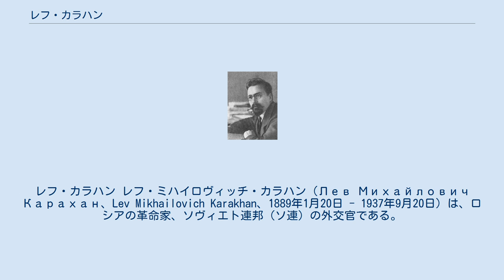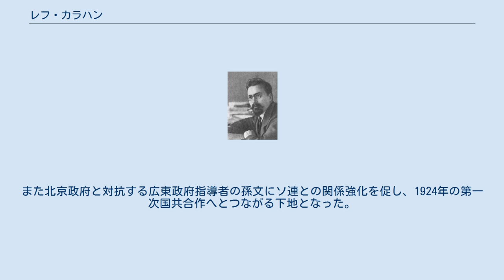レフ・カラハン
レフ・カラハン レフ・ミハイロヴィッチ・カラハン（Лев Михайлович Карахан、Lev Mikhailovich Karakhan、1889年1月20日 - 1937年9月20日）は、ロシアの革命家、ソヴィエト連邦（ソ連）の外交官である。
アルメニア人。
本来の苗字はカラハニアン（Karakhanian）。
 ティフリス（現在のトビリシ）出身。
 1917年、ロシア社会民主労働党に入党。
1917年10月、カラハンは革命軍事会議の議員としてロシア革命に参加した。
彼はロシア内戦や干渉戦争を経てウラジーミル・レーニン指導のボリシェヴィキ支配が確立していく1918年から1920年にかけて外務人民委員代理（外務次官）を務めた。
1917年から1918年にかけては人民委員（外務大臣）のレフ・トロツキー、あるいはアドリフ・ヨッフェとともにドイツ帝国等との間で行われたブレスト＝リトフスク和平交渉におけるソビエト代表団に参加し、その書記を務めた。
また、1919年7月に第一次カラハン宣言を北京政府および広東政府に宛て発出し、1920年9月に第二次カラハン宣言を北京政府が派遣した張外交使節団と手交した。
これら二つの宣言より、ソ連政府は中華民国（中国）に対する新たな外交政策を提示した。
 カラハンは1921年にポーランド大使、1923年～1926年に中国大使として派遣され、ソ連の外交政策で重要な国との関係強化に当たった。
駐中大使期間中の1925年には、日本（大日本帝国）との間で日ソ基本条約を締結した。
 ヨシフ・スターリンによる独裁が強化されていく1927年から1934年にかけて、カラハンは再び外務人民委員代理となり、外務人民委員となったマクシム・リトヴィノフの元で働いた。
しかし、スターリンによる大粛清時代の開始からは逃れられず、1937年、カラハンは逮捕・処刑された。
 1956年に名誉回復された。
 外務人民委員代理時代の1919年7月および1920年9月の2回に渡り、ソヴィエト政権の対中基本政策として発表された宣言。
1回目の文書を第一次カラハン宣言『中国人民および中国の南北両政府に対する声明』、2回目の文書を第二次カラハン宣言『外務人民委員部の中国政府あて中ソ協定条項』と呼ぶ。
 第一次カラハン宣言は北京政府、広東政府の南北両政府に宛てられ、ロシア革命直後のレーニンによる宣言の趣旨を継承し、ロシア帝国が清朝と結び、中華民国が継承した北京条約などの不平等条約の即時・無条件撤廃を表明した。
ただし、中国政府に宛てられたとされる内容とソビエト側で発表された内容に食い違いがあり、ソビエト側で発表された文書には東清鉄道に関する権益の放棄は欠落していた。
 その後、第一次カラハン宣言は修正され、第二次カラハン宣言が北京政府とのみ取り交わされたが、これにも東清鉄道に関する権益の放棄は謳われていなかった。
 これら二つの宣言により、中国民衆はソヴィエト政権や共産主義への支持・共鳴を広げ、中国言論界の世論形成に多大の影響を与えた。
一方、モンゴル問題などでソヴィエト政権と対立する北京政府を揺さぶった。
また北京政府と対抗する広東政府指導者の孫文にソ連との関係強化を促し、1924年の第一次国共合作へとつながる下地となった。